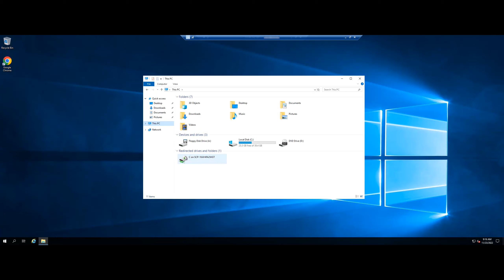How to copy files to Windows VPS via Remote Desktop | VPS Tutorial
You can map your local drives on your Windows VPS and easily transfer the web contents from your local computer to your Windows VPS via Remote Desktop. You can explore mapped drives through Microsoft Windows Explorer and transfer the files by just copying from local computer drives and pasting them into VPS drives. This method of transferring files is far easy compared to FTP and saves lots of time.